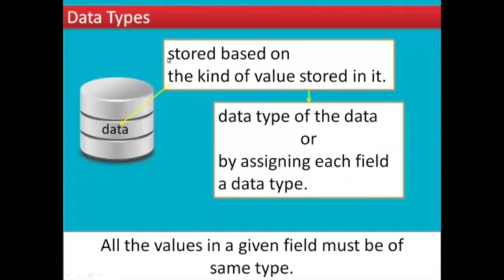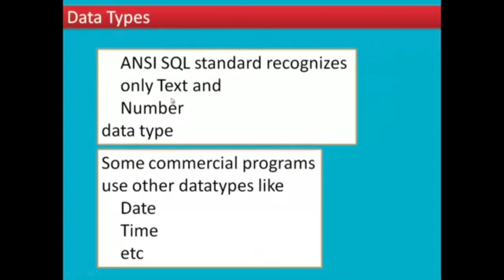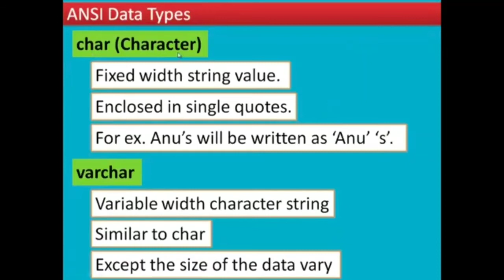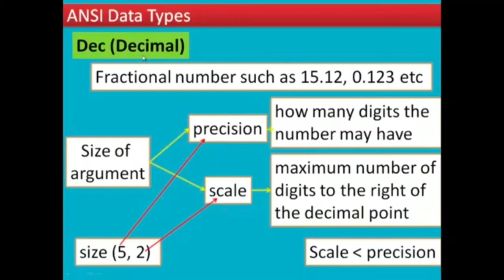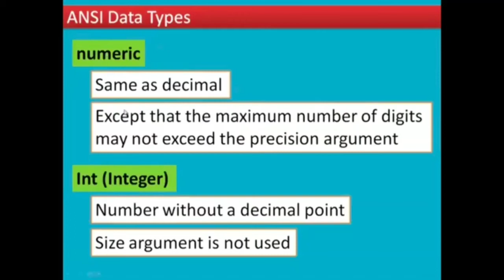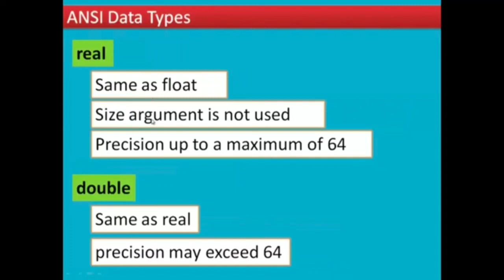XII CS ( CHAPTER 12 SQL) DATA TYPES